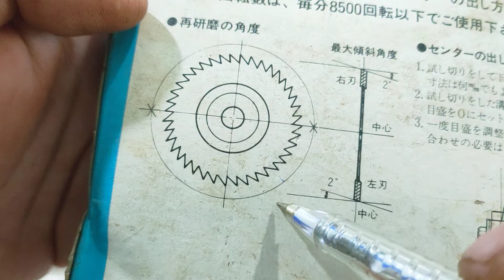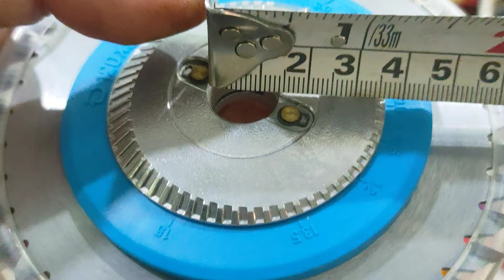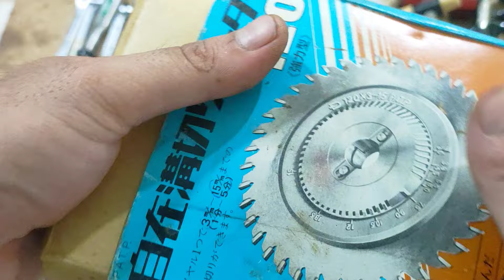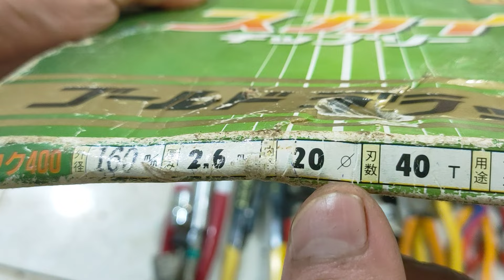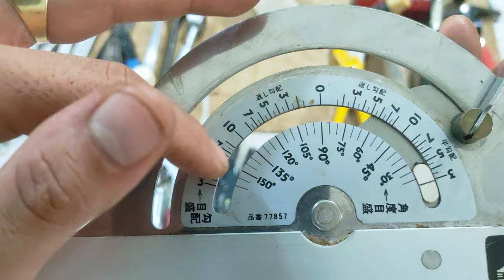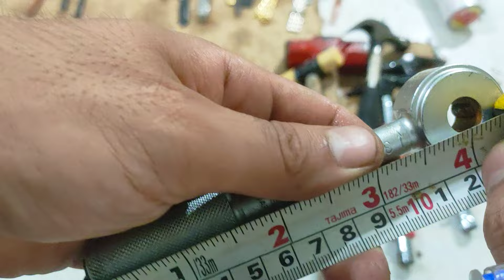Clip TL : Đồ nghề hàng nhật bãi , đồ bãi nhật . Thắng 0966924801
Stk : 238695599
Ngân hàng : á châu (ACB) - Chi nhánh hồ chí minh
Tên chủ tài khoản : Huỳnh Tất Thắng
Thanks !

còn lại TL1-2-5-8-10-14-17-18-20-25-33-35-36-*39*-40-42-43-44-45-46